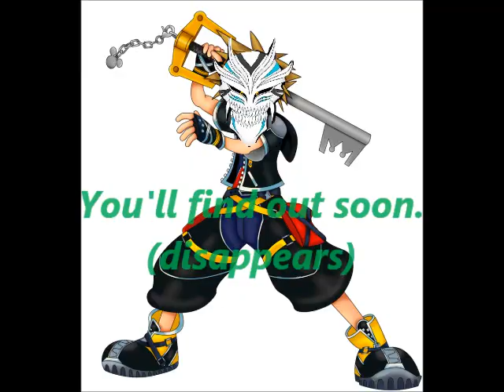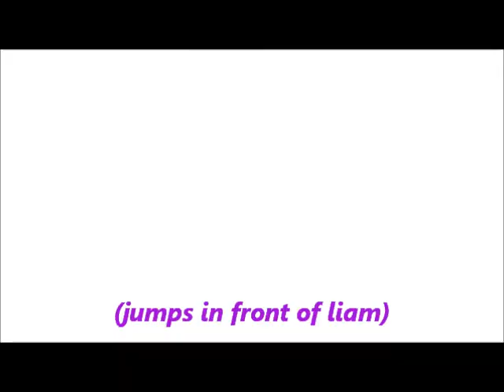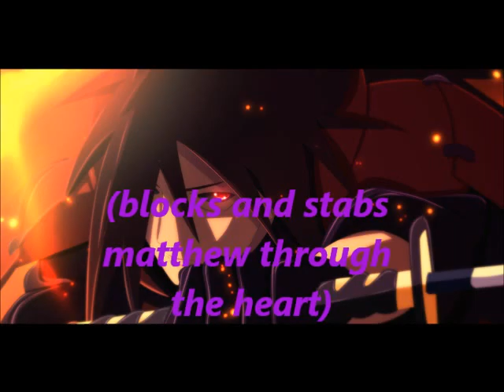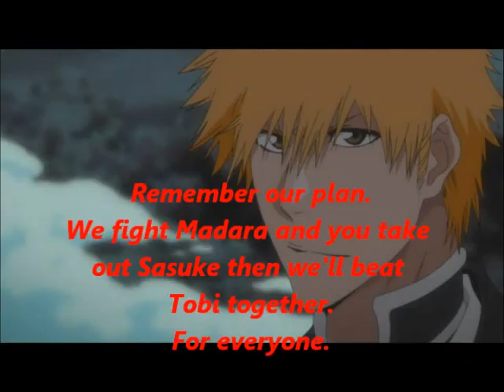Naruto Shippuden Chat Episode 37 All out battle